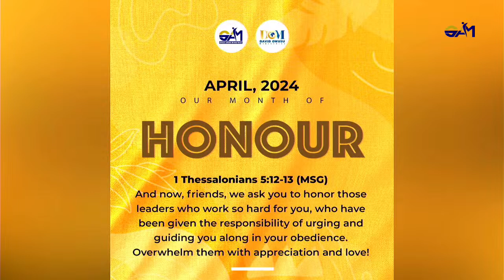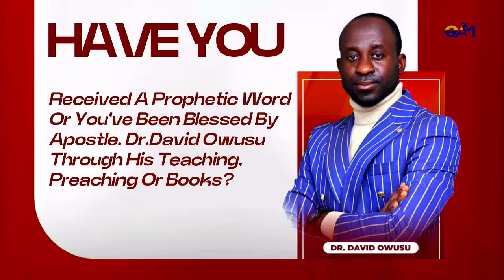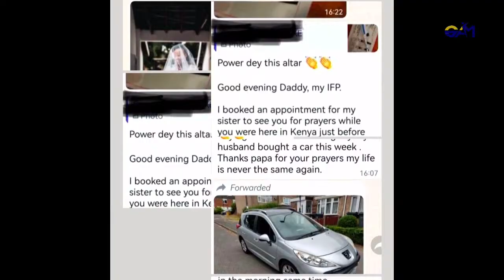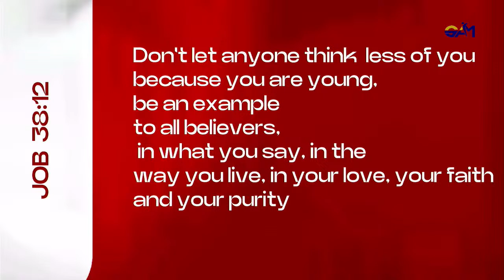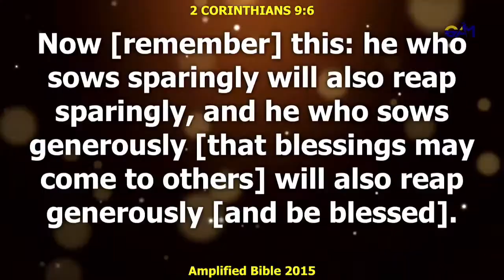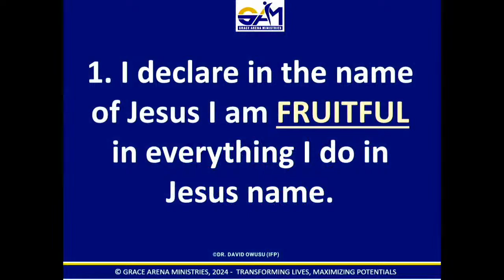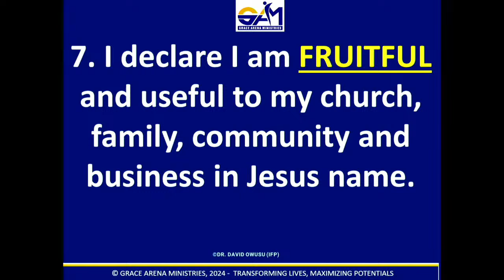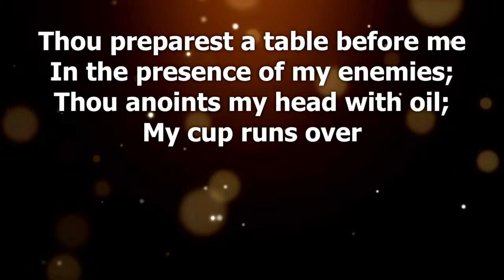GAM KENYA PROPHETIC HEALING AND DELIVERANCE SERVICE || 7TH APRIL 2024